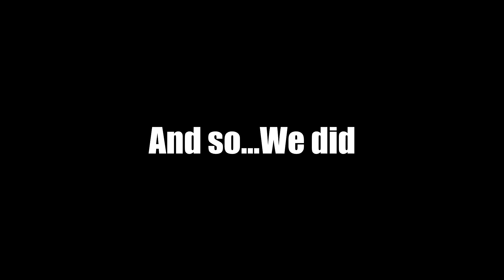Hearthstone Brawl Battle: Pirate Party! (Rage vs Hollow)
We're doing our last Brawl Battle and we're sending it off with a true Pirate Party!

Welcome to Brawl Battle's! Join Rage and myself to have some silly 1v1 fun. Explore the new Brawls with us, each week!

Would you like to support myself and the future of my Channel?

Renee, Micki, Bas, Lucas, Matt, Alec, Digital Dragon, and Michael